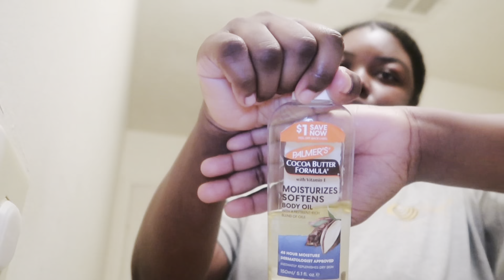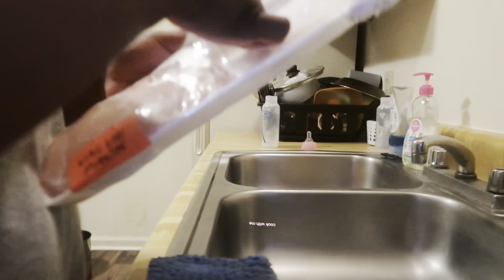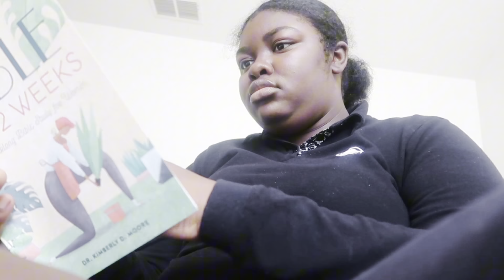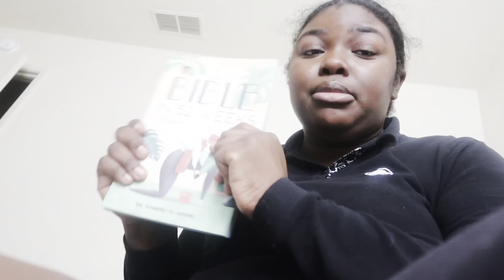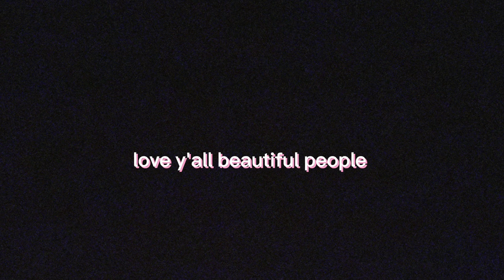￼48 hour vlog: night w/ me + cooking + grwm + new devotional & after shower products